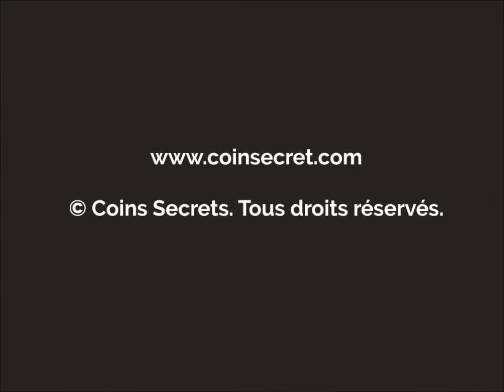Location d'une maison de vacances en campagne avec piscine, en Dordogne, à Montagrier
Au cœur d'un Domaine en campagne isolée, la maison, ancienne ferme, est lumineuse, soignée et spacieuse pour 5 personnes.

Ce domaine accueille également deux autres gîtes à la location.

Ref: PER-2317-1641